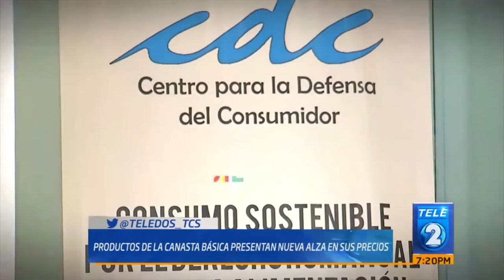Aumento en precios de la canasta básica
Algunos productos de la canasta básica han presentado un nuevo
incremento en sus precios.
Eduardo Rivas fue a un mercado de Santa Tecla para verificarlo; y, en la
siguiente nota, nos muestra cuáles son los productos que han aumentado sus costos.